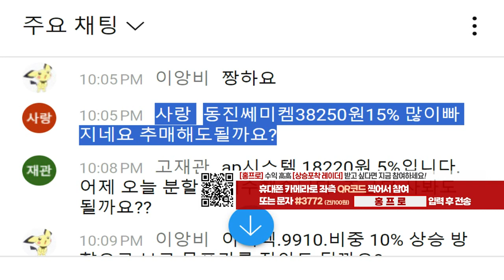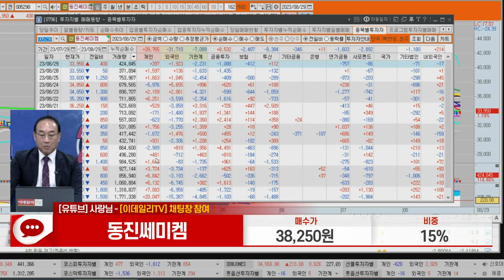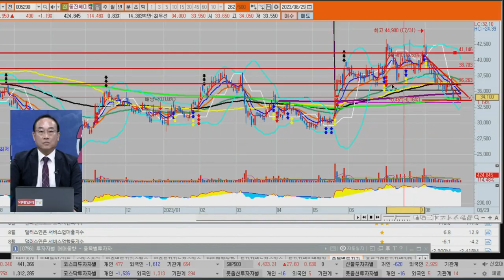동진쎄미켐(005290)_홍프로 전문가_종목 상담 (20230829)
1) 문자: #3772 (유료 100원)
2) 유튜브: 이데일리TV 채널›생방송 채팅창